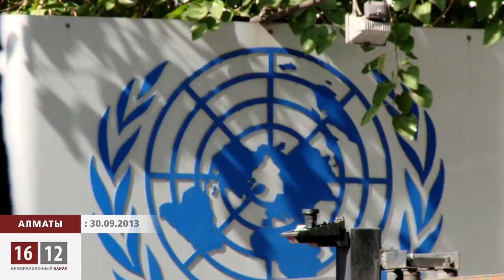Байқоңырдың жабылуын талап еткендер сотталды / 1612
Бүгін Алматы әкімшілік соты қоғам белсендісі Ермек Нарымбаевқа 50 айлық есептік көрсеткіш, яғни 86 мың теңге көлемінде айыппұл салды. 30 қыркүйекте Ресей тарапынан Байқоңыр ғарыш айлығынан ұшырылған зымыранға наразылық танытып, БҰҰ-ның Алматыдағы кеңсесіне хат тапсыру акциясын сырттай тамашалағаны үшін.